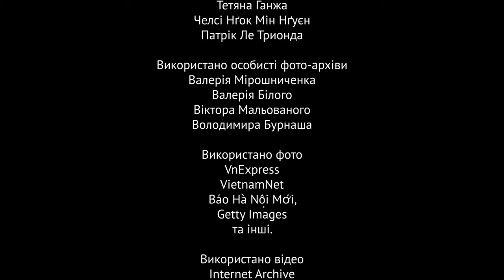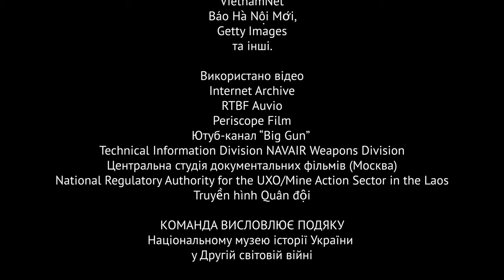Незнані ветерани: як українці “закривали небо” над Вʼєтнамом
За роки В’єтнамської війни на територію В’єтнаму було скинуто більше бомб, аніж за весь період Другої світової війни.

Підтримуючи Північний Вʼєтнам у боротьбі проти колоніальної влади, Радянський Союз  постачав країні системи протиповітряної оборони проти американських авіанальотів. Разом з бойовою технікою у далеку країну відправили й радянських фахівців. Сотні українських військових спеціалістів їздили навчати в’єтнамців обслуговувати і застосувати системи ППО, разом з ними вони переживали всі труднощі війни.

Що українські ветерани памʼятають про ті події, — дізнавайтеся з документального фільму режисерки Тетяни Ганжі.
Перепрошуємо, якщо під час монтажу ми використали ваше відео або фото без вказівки джерела. У такому разі ви можете написати нам на пошту